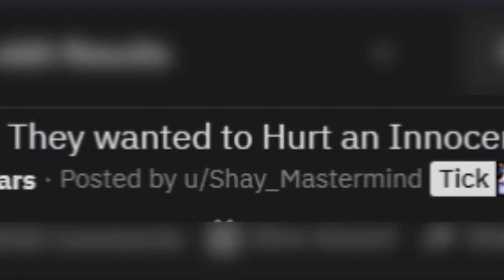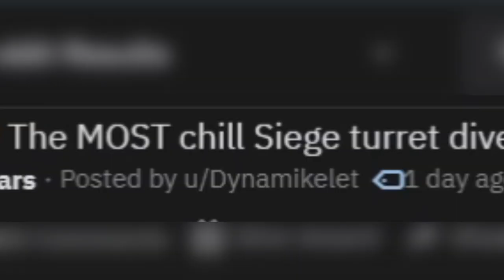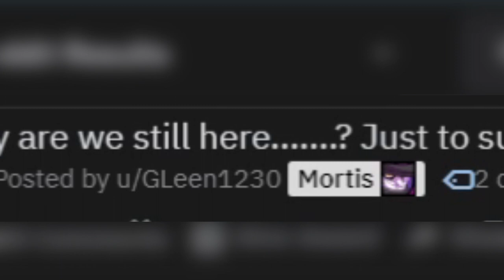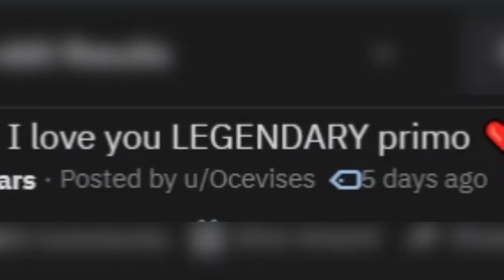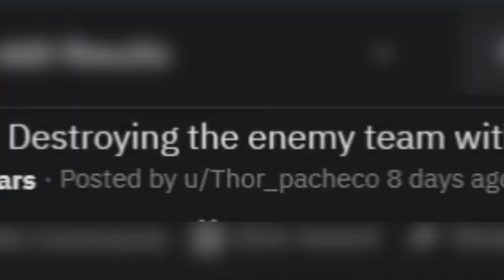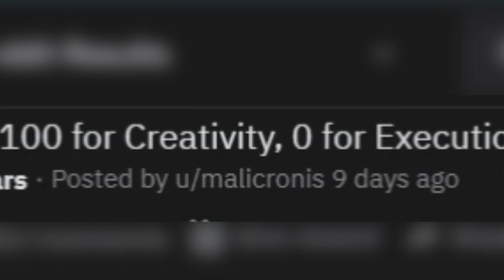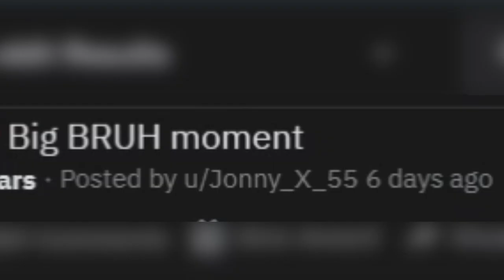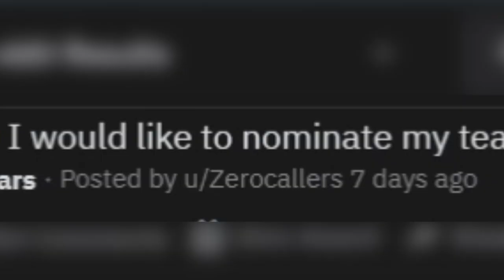WORST MAP EVER for 8-Bit!? Top Plays in Brawl Stars #82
with code "COACHCORY" (US/UK only)